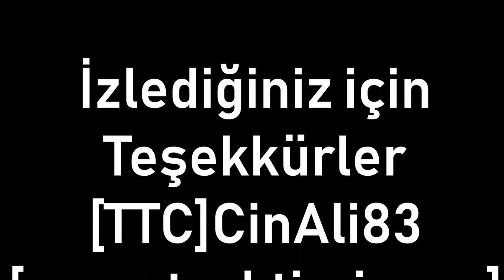Battlefield 4 Montage [TTC]CinAli83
İyi seyirler burada olduğunuzu belli edin, Beğenin, yorum yapın, birşeyler yapın gösterin kendinizi ! ♦Bizlerle iletişime geçmek için ♦Türk Timi Clan Serverlerine uğramayı unutmayın ♦Sosyal Hesaplarımız aşağıdadır beğenin takip edin yorum yapın ♦Facebook Sayfa ♦Facebook Grup ♦Twitter ♦Twitch ♦instagram ♦Forum ♦Sunucularımız